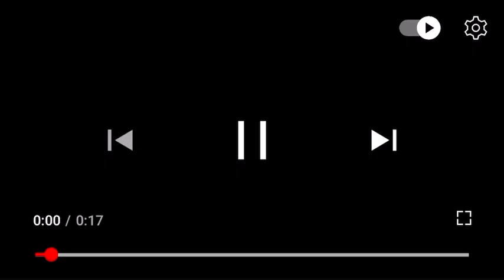Cra-Z-Cookkin’ Cotton Candy Maker